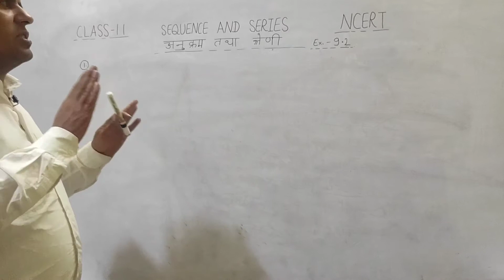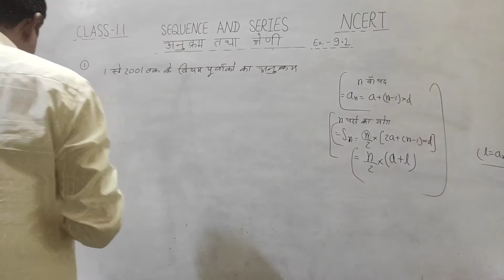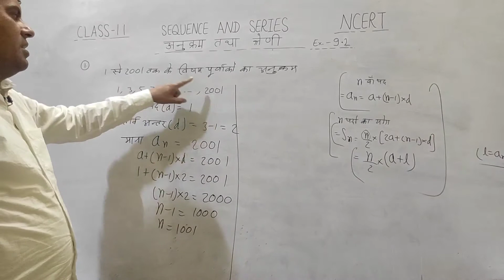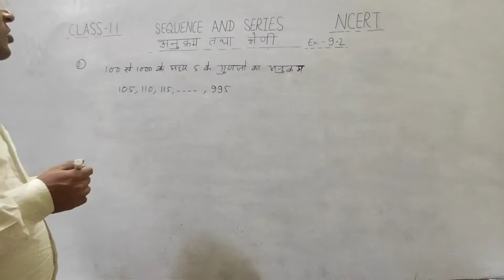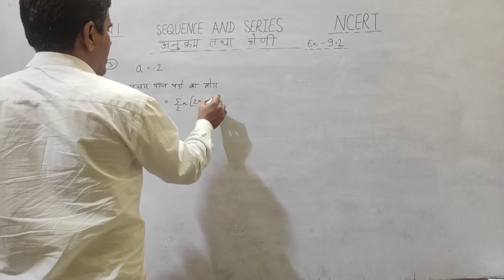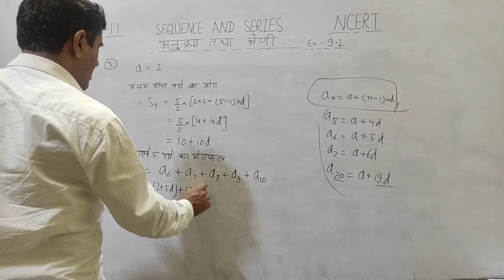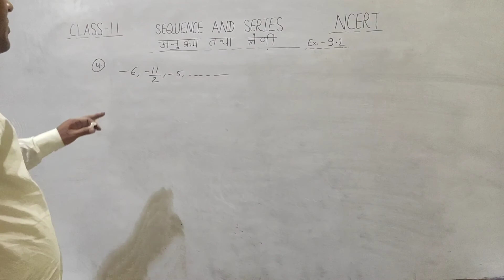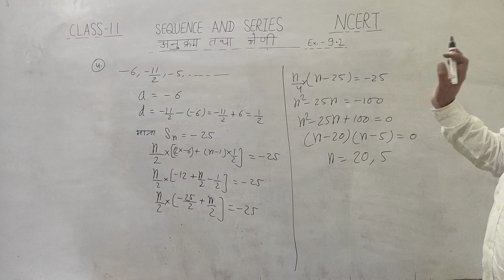SEQUENCE AND SERIES (2)